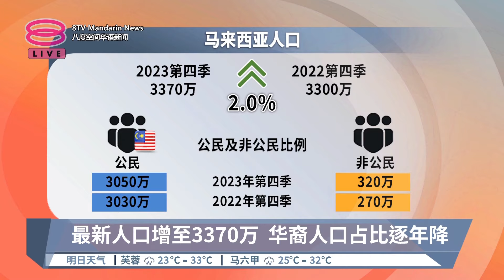最新人口增至3370万 华裔人口占比逐年降【2024.02.14 八度空间华语新闻】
【最新人口增至3370万  华裔人口占比逐年降】
虽然最新华裔人口数仍然保持在690万人，但是人口比例却在下降。